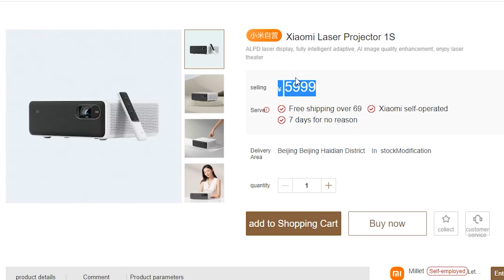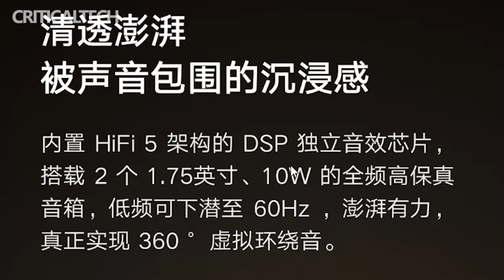Xiaomi Laser Projector 1S (2022) | Gaming Laser Projector Under $900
The projector has a resolution of 1080p, a projection of 150 inches and the function of artificial intelligence (AI). It offers automatic image enhancement, autofocus and several modes of operation. The maximum brightness of the projector is 2400 ANSI lumens. The projector uses ALPD laser display technology. It improves image and color quality. The gadget also boasts the function of decoding the picture in 4K and 8K.

10-watt speakers are responsible for the sound in the Laser Projector 1S 2022. They support Dolby Audio and DTS-HD technologies. The novelty also has a game mode with a delay of 40 ms and USB 2.0, USB 3.0, HDMI ports. The device can be integrated into Xiaomi's smart home and controlled via Xiao AI's proprietary voice assistant.

Xiaomi Laser Projector 1S 2022 will start selling in China in the coming days. The projector will cost $895.